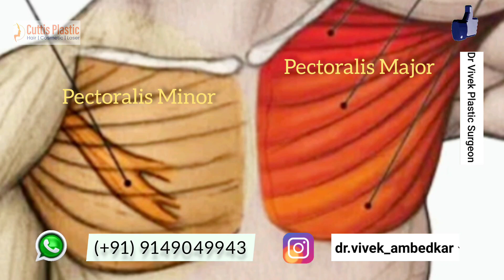Are Muscles or Glands Removed in Gynecomastia Surgery? | गायनेकोमैस्टिया सर्जरी में ग्लैंड ?